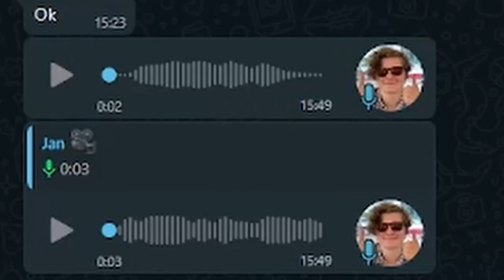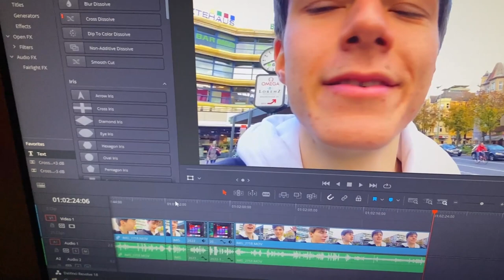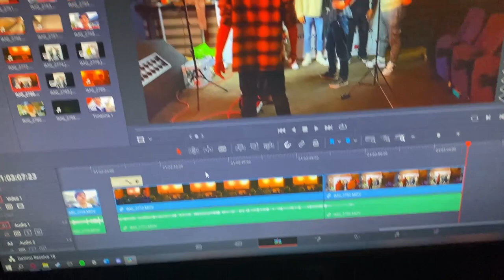ICH war auf ZEOs FILMPREMIERE // Ich treffe ihn endlich!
Schreibt gern ein Kommi für den Algorithmus und bewerte das Video :)

Equipment:

PC (Laptop): Lenovo Legion Y720
Tastatur: Steelseries Apex 5
Maus: Steelseries Rival 600
Monitor: iiyama G-Master G2730HSU-B1
Cam:   Canon EOS 600D
Mikrofon:  Rode Procaster
Mikrofon Arm:  Rode PSA-1

Thumbnails:
- Adobe Photoshop 2020
- Canva.com